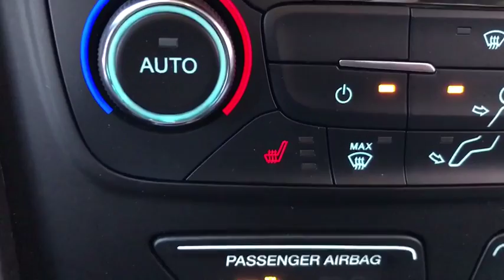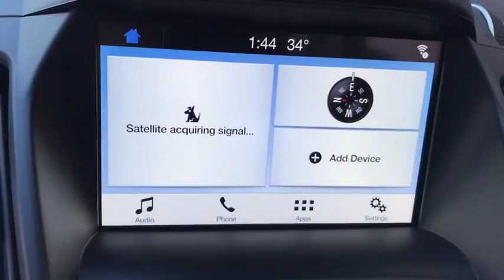2017 Ford Escape near me Highland Park, Arlington Heights, Skokie, Libertyville, Glenview, IL 42243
White Used 2017 Ford Escape available near me in HIghland Park, Illinois at Highland Park Ford. Servicing the Arlington Heights, Skokie, Libertyville, Glenview, IL area.